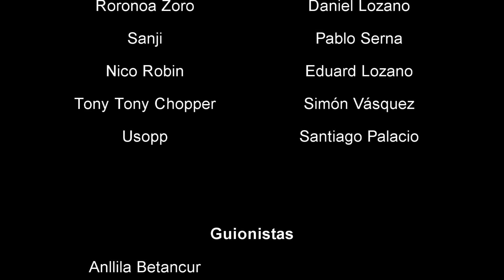Doblaje (One Piece) - TheConcorClub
One Piece - Escena del Cap 203 castellano : indicando donde esta la caja del oro.